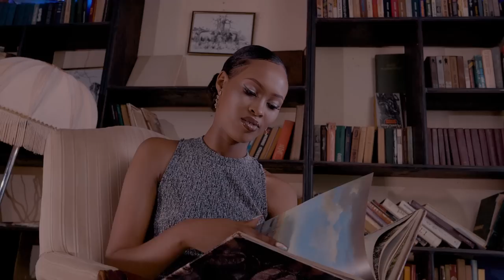Kendo - Keza Feat Racine Official Video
keza is out now
You can Stream Keza on All Digital Platforms  :

Audio Producer : Julesce ( Global Vibs )
M&M : Bob Pro
Song Writer : Kendo & Racine
Directed by Manzi Angelo
Stylist : Masamba Gift Shop & Yang C
Make Up Artist : Morgan
Vixen : Agasaro & Nadine

*GET IN TOUCTH WITH KENDO MUSIC*

Keza -  Kendo Feat Racine Lyrics

Kendo  🎤

Ooooh fresh
Aka kana ni fresh
Nakwemera ngafata indeni
ark ntugire tress

Mugutanga Love
uri best Narakwemeye
wese

Iyi love ni more fire baby
Ooooh ni more fire weeeeh

You the one In a million
Wankomye Love
itagira umupanka baby
Nzahora ngutwikira aaaah

Per-chorus:
Akaga couple kajye nawe
Bagafitiye amashyari abadage
Ntibifuza ko waba uwajye

Chros:
kuki wanyishe
mu mutwe my affection
Shahu uri Keza my angel
Uvuye muri mood napfa ejo
buri munsi ni fire

ooooh fire🔥
burya uri keza baby
( moefire ) Uburyo uri keza
( moefire )

Racine 🎤
Yeah Hollah Hollah

Gukunda ni domaine
nize za superier
Akana kari sweet  ntabiryo mugisuperi
Shahu uri keza nyumvira akaga smell
Ufite vibe zirenze izo kugisimenti

Ukwiye nakabizu kakanya
Nkukubite inkuru z’urukundo
apana urunana

Ndebera iyo ngendo
koko nikibaju
Udatuma ndirimba
izaba fransa nkaba garu

Sindenganya adam eva wange  ntakora icyaha
Icyana , cyange nicyo cyibasha kunyaha
Umwanya ,wange mubuzima uzawuhabwa
Nanjye nkutegeye amaboko nkuje guhazwa Amen 🙏